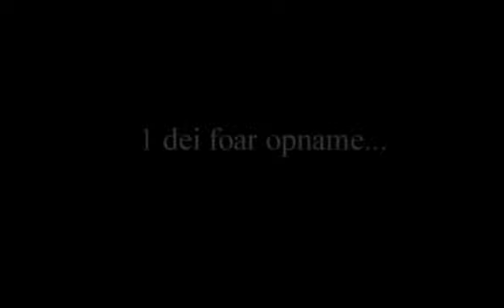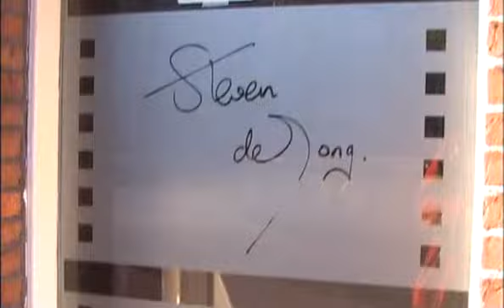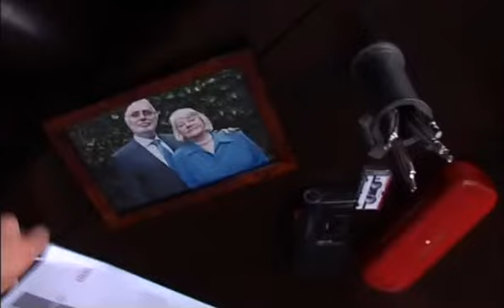Dankert & Dankert - Making off (2005).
Making Off van de Dankert & Dankert serie van regisseur Steven de Jong. (2005)